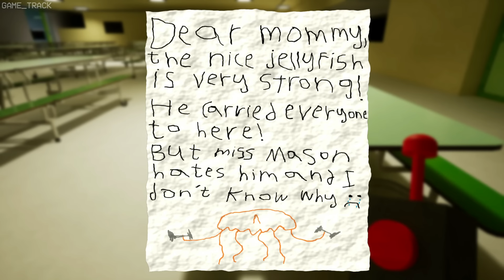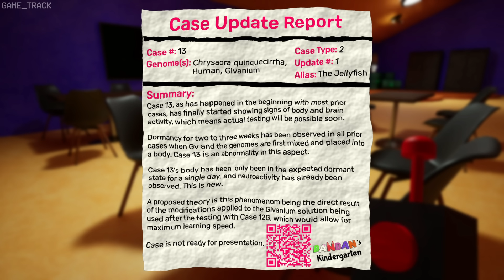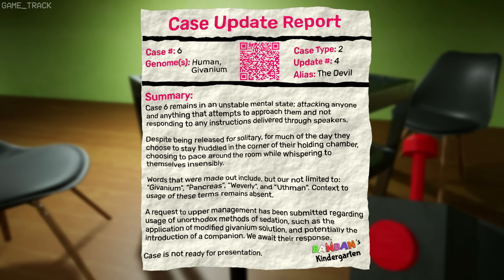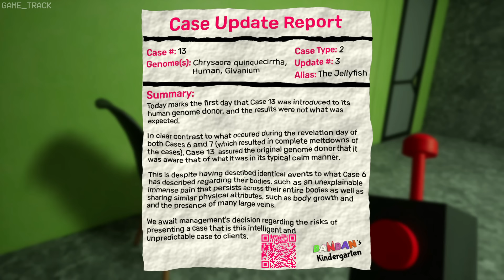Garten of Banban 3 Full Gameplay Walkthrough - NO DEATHS - CHAPTER 3 (2K60FPS)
Garten of Banban 3 Full Gameplay Walkthrough - NO DEATHS - CHAPTER 3 (2K60FPS) | garten of banban chapter 3 full game walkthrough chapter 3 no deaths | garten of banban chapter 3 gameplay

Embrace the horrors of Banban’s Kindergarten. Delve even deeper into the depths of the establishment that was left suspiciously empty. Try to survive the unexpected residents and continue the search for your child. This video shows complete gameplay walkthrough of garten of banban chapter 3 with all boss fights, cutscenes, collectibles and Ending. If you will follow this guide, you will be able to complete this game in less than an hour! Game was played on PC and recorded with nvidia shadowplay.